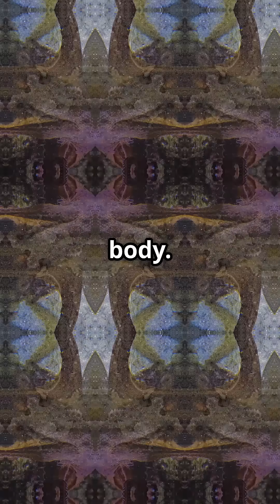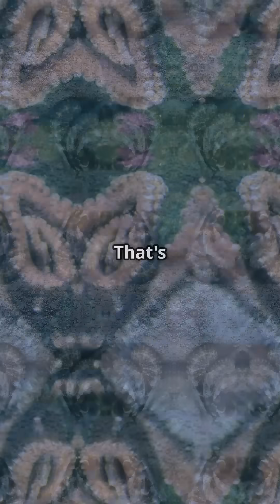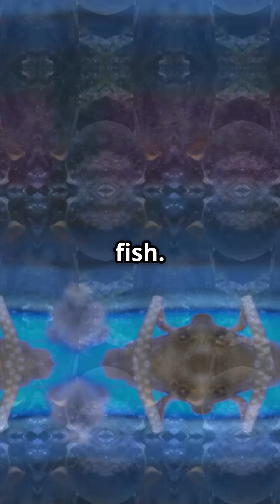Incredible Facts About Octopuses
🧠🐙 5 Amazing Facts About Octopuses | Mind-Blowing Ocean Creatures
Ever wondered just how incredible octopuses really are? In this 2.5-minute video, we dive deep into the ocean to uncover five fascinating facts about one of the most intelligent and mysterious animals on the planet.

Learn why octopuses have three hearts, how they camouflage, what makes them master escape artists, and more. Whether you're a marine biology fan or just love weird and wonderful creatures, this quick and fun video is for you!

📌 Topics Covered:

Why octopuses have three hearts

Their jaw-dropping intelligence

Regrowing lost arms

Next-level camouflage

Their secretive nocturnal lifestyle

👇 Drop your favorite octopus fact in the comments below!